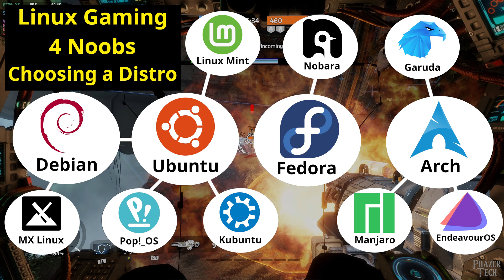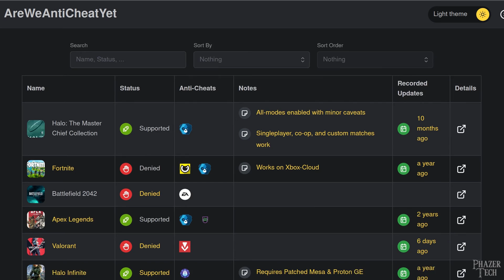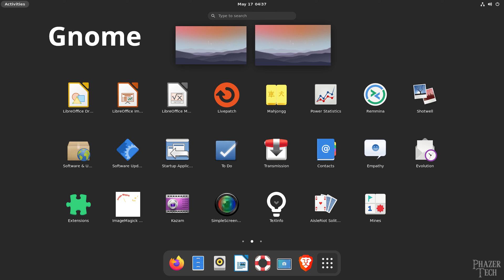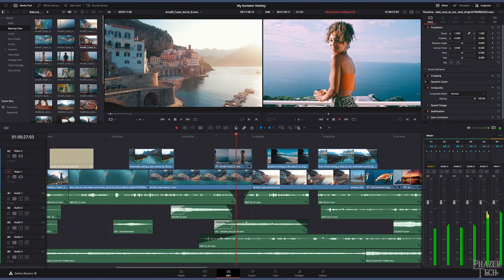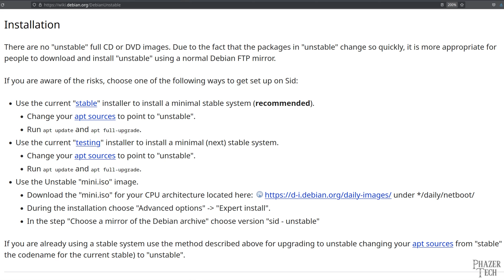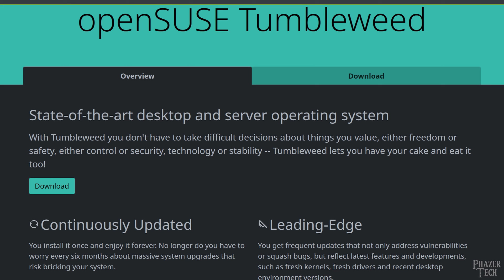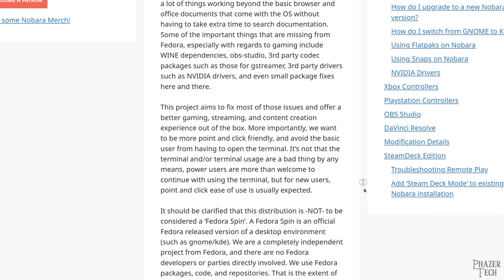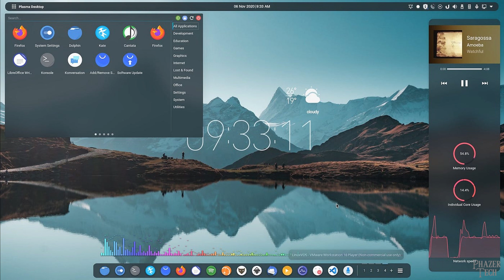Linux Gaming 4 Noobs - Choosing a Distro in 2024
If you’re currently a Windows user and are thinking about making the switch to Linux but aren’t sure where to start, then this video is for you. I give an in depth explanation of the differences between the popular Linux distros and give my suggestions on which one to choose. In my next video I'll be doing a step by step guide showing how to install Steam and run games, along with other helpful tips for Linux gaming.

This is the easiest way to help the channel, thank you!

Chapters
00:00 Intro
01:34 Compatibility
03:02 Differences between distros
08:32 Distro recommendations
11:54 Outro